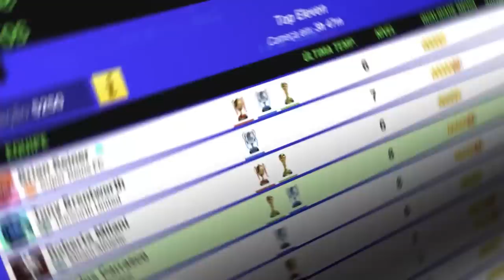CONSEGUI MARCELO MUTANTE E ELE É UM ABSURDOOOO!!! FUT DRAFT FIFA 22